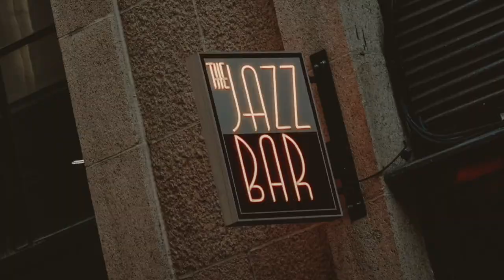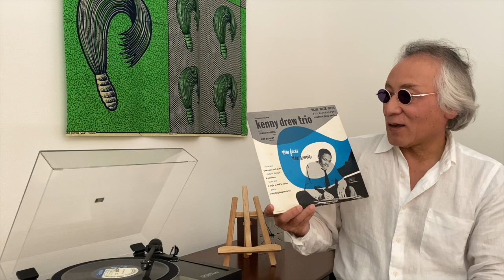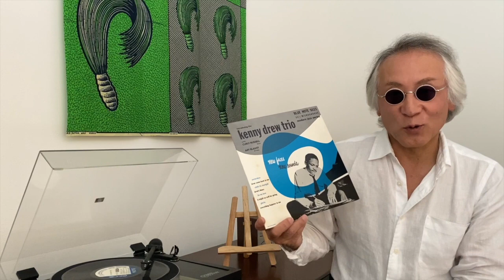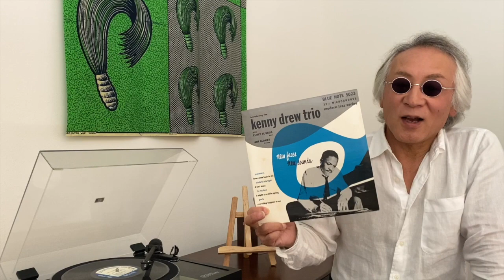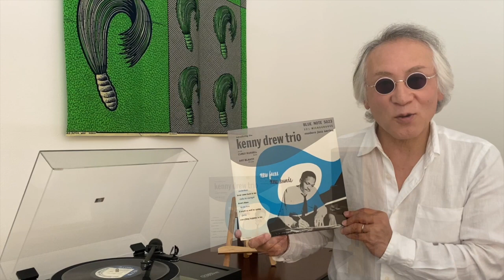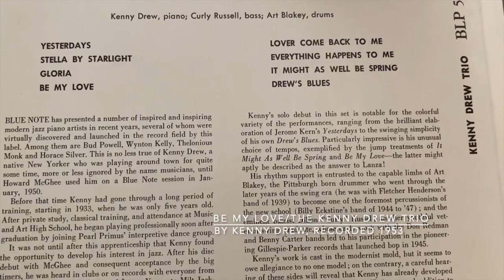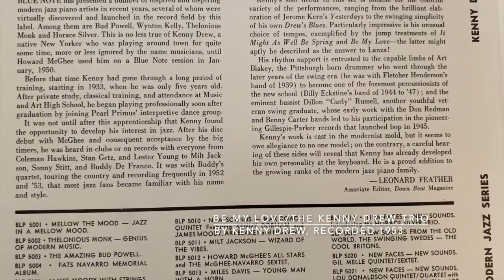ジャズ喫茶バリレラ オススメの1曲 No.568 Kenny Drew 「Be My Love」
☝︎ケニー・ドリュー(p)のデビューレコード。リーダーとしての名盤も数あり、サイドメンとしても多数のセッションに参加。一番知られるのはコルトレーンの「ブルー・トレイン」。正確でミスのないピアノタッチは指折り。1961年からは拠点をヨーロッパに移しパリの後、コペンハーゲンで生涯を閉じた。1993年64才だった。

【Now Playing】
Track：Be My Love
Performer：New Faces – Kenny Drew
Title：New Faces – New Sounds, Introducing The Kenny Drew Trio
Year/Place：April 16, 1953 /New York City
Released：1953
Label/No/Format：Blue Note/BLP 5023/MONO
Engineer:
Notes：

[Sound System]
Turntable：LINN LP12
Tonearm：LINN AKITO
Headshell：LINN
Cartridge：LINN ADIKT
Loudspeaker：SONUS FABER MINIMA
Dividing Network：
Preamplifier : McINTOSH C34V
Poweramplifier：McINTOSH MC150